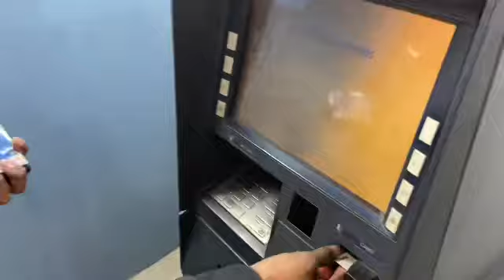Bhai AVATAR MOVIE KAISA HAI FALTU 🤯🤯🤯avatar2